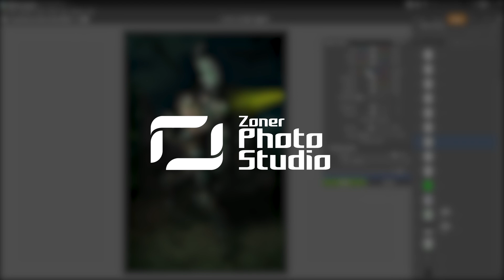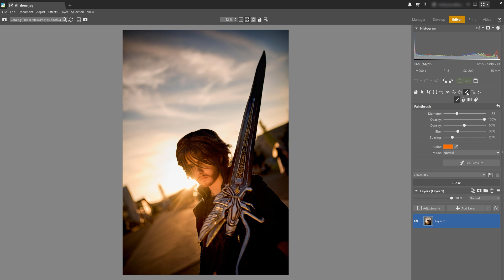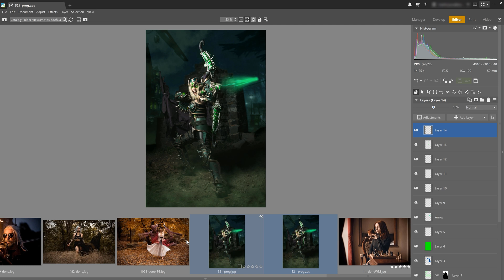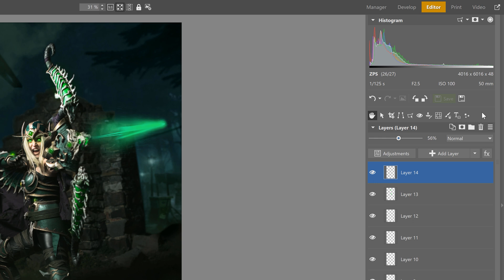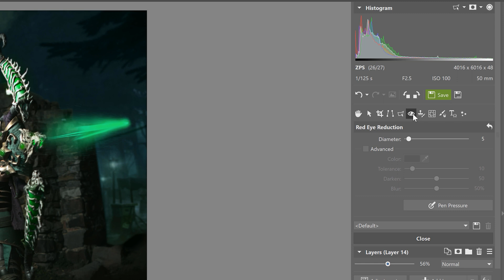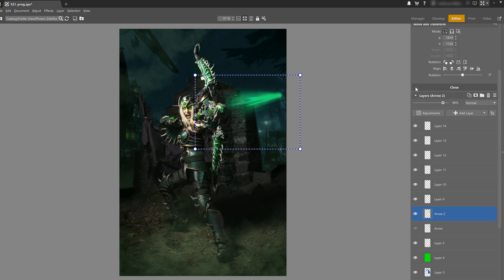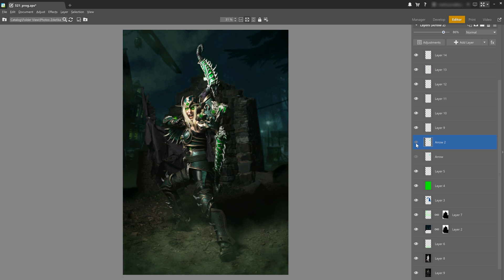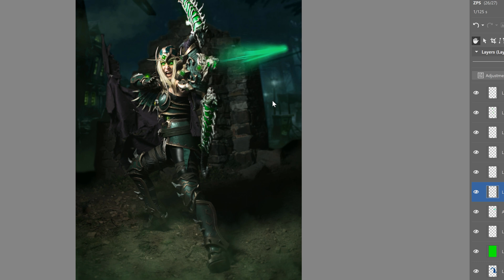Zoner Photo Studio X — Modul Editor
Führen Sie mit dem Modul Editor erweiterte Bildbearbeitungen durch. Wir zeigen Ihnen, wie es geht.